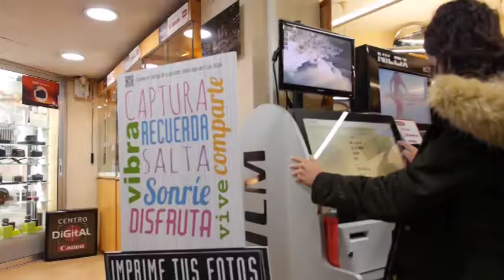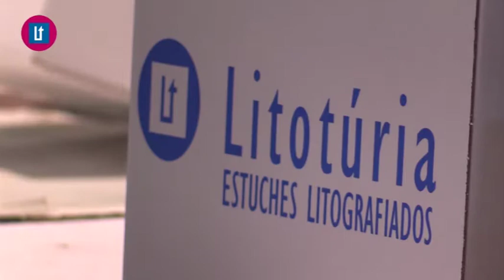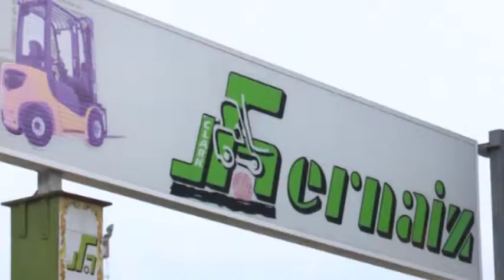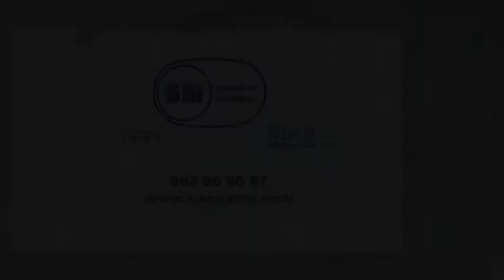2017 11 22 AVANÇ L'ORATGE AMB JORDI PAYÀ